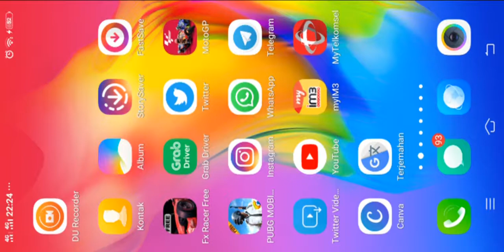BIKIN KESAL! MABAR RANDOM TEAM ITEM RACE | Garena Speed Drifters 2019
Kesal bukan main kalo main race item yaitu udah nunggu lama, eh pemainnya pada nggak siap semua.butuh kesabaran emang untuk mai di race ini, tidak hanya itu saya juga bertemu musuh yang level rendah tetapi mengendarai mobil class A.Mau tahu gimana saya melawannya di race ini? Tonton video ini sampai habis :)

Garena Speed Drifters 2019

Game ini bisa kamu unduh gratis di playstore dan app store

Dalam Speed Drifters, lebih dari 30 Sirkuit yang menantang dengan desain unik dari berbagai area dalam Speed Kingdom siap untuk kamu taklukan.

Mainkan berbagai mode menarik:
Item Mode - Kalahkan lawan dengan lebih dari 10 gadget unik Nostalgia dengan mode Battle Race yang sangat populer. Mainkan secara Solo & Team, kombinasi antara skill mengemudi, kerjasama tim & penggunaan gadget akan di uji. Menjadi yang tercepat tidak menjamin kamu yang menjadi pemenangnya!!

Speed Mode - Salip lawan ditikungan, Jadi yang terdepan! Mode klasik dimana hanya skill mengemudimu yang dapat membuktikan bahwa kamu yang terbaik! Kuasai berbagai skill khusus yang dapat membuat mobilmu melaju lebih cepat dari lawanmu!

Ranked Match - Apakah kamu sang Legendary Racing God?! Buktikan bahwa kamu sang Legendary Racing God! Taklukan 6 Tier penuh tantangan melawan berbagai Racer terbaik dari seluruh penjuru negri!

Kustomisasi Mobilmu - atur status mobilmu sesuai gaya balapanmu Spesialis Nge Drift? atau Spesialis Nge Drag? Buat mobil spesial sesuai dengan cara mengemudimu. Kustomisasi 5 Part mobilmu secara bebas untuk membuatmu unggul dalam bagian lintasan tertentu 50+ kostum unik

Rest Area - Temukan teman baru hingga cinta sejatimu Buat karaktermu yang paling stylish seantero Speed Kingdom dengan lebih dari 300 kostum unik yang bisa kamu kombinasikan! Capek balapan? refreshing sejenak bersama teman-temanmu di Rest Area.

Mainkan mini games bersama teman-temanmu. Jatuh hati pada si dia? jadian dengan Couple System dan dapatkan berbagai bonus menarik. Apakah kamu siap untuk memulai aksi Drift-mu? Siap untuk mengalahkan berbagai lawan dalam Battle Race? Penuhi panggilan adrenalinmu, puaskan sensasi nge-Drift mu! Install Speed Drifter sekarang!!

Trused Game - Speed And Fun
MotoGP, F1, FX-Racer Free, Garena Speed Drifters,PUBG Mobile,StickMan,Emulator,Hole.Io dan lain-lain.
Berbagi seputar informasi dan fakta yang mungkin belum kamu ketahui dalam permainan balapan/simulasi yang menyenangkan dan masih banyak lagi.

Enjoi 😊

MODE

SOLO SPEED
Kemampuan kalian mengendalikan mobil dan menggunakan teknik - teknik canggih sangatlah berperngaruh dalam mode ini untuk memenangkan pertandingan.

TEAM SPEED
Sangat butuh strategi balapan karena dari masing-masing pembalap akan menerima poin berdasarkan urutan mereka menyelesaikan balapan dan jumlah poin tertinggi dari team akan menang.

SOLO ITEM
Mode yang sangat seru! pemain bisa mengandalkan item yang di acak untuk menyerang atau bertahan dari pembalap lain dan pembalap tidak akan merasa bosan di mode ini.

TEAM ITEM
Pastikan salah satu anggota tim-mu melintasi garis finish pertama untuk menang! Gunakan item untuk menyerang musuhmu dan melindungi temanmu.

MOBIL

S
Coming Soon

A
DREADNAUGHT
SAGA
REVELATION
FLASH
HUNTER

B
BIG Q
ANGELWING
CYAN COMET
DOVE
HORNET
IRON WOLF
NOBLE
PRESTIGE
K24
RAZOR
SHADOWSTRIKE
STROMKNIGHTWHITE PHANTOM

C
ASSASSIN
ASSEMBLY
CHALLENGER
HAPPON
LOVER'S KISS
SWEETHEART
VENUS

D
NEWBIE'S RIDE

MAPS
AEGEAN
ATLANTIS
AUTUMN STORY
BUBBLE ISLAND
CHINATOWN
CITY 11
DINOSAUR WORLD
DUNES OF TIME
EPIC LEGEND
GLACIER RESORT
GRAND CANYON
HIGHWAY 1
LOVERS' RETREAT
MADAGASCAR
MOONLIGHT REALM
MOONVILLE
PARISIAN DREAMS
PENGIUN ISLAND
PHAROAH ESCAPE
PIGGY ISLE
POLAR FREEZE
ROSE RACE
SCENIC HILLS
SLEEPY FOREST
TRAIN STATION
URBAN CHASE
WILD WEST
WINDMILL ISLAND
WINTER ADVENTURE
WEST LAKE
DRAGON LIGHTS
DRAGON GATE